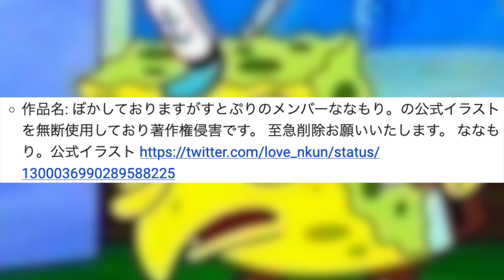すとぷりの事務所がPDRさんの動画を消そうとしてます。。。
【SNSなど】